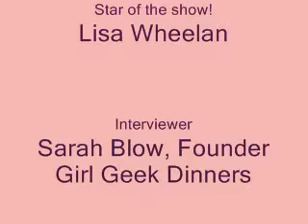A day in the life of Lisa Wheelan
Lisa Wheelan takes us on a journey of what she does with her job on a daily basis

GirlyGeekdom.com
Editor: Sarah Blow
Interviewee: Lisa Wheelan